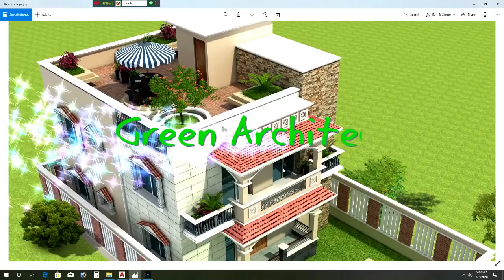২ শতক জমিতে ৬ বেড রুমের ডুপ্লেক্স বাড়ি 27'x31' | Best 6 Bed Duplex Building plan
২ শতক জমিতে ৬ বেড রুমের ডুপ্লেক্স বাড়ি  27'x31'
Green Architect
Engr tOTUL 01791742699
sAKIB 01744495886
3d Floor plan
৫ লক্ষ টাকায় ৩ রুমের বাড়ি
3D House plan 3 unit 88'x40'
Plan 3d Interior Design Home 3 unit
3D Building plan
৪ কাঠা জমিতে ৪ রুমের ২ ইউনিট বাড়ি
৫ লক্ষ টাকায় ৩ রুমের বাড়ি
Foundation cost
6 storied building cost
Engr totul
৭ ইউনিটের এক অসাধারণ বাড়ির -7 unit Building plan on 6 khata lamd
Sand pilling
Foundation cost
6 storied Building Plan with cost
৬ তলা বাড়ির খরচের হিসাব মাত্র ১ কোটি টাকা
8 storied Building plan 45'x40'
4 unit 6 storied building plan 84'x62'
10 storied building foundation cost
6 storied building foundation cost
6 storied building cost
  ১০ তলা বাড়ি ৬ তলা বাড়ির খরচ ৬ তলা বাড়ির ডিজাইন Building Plan and estimate Best Floor Plan 3 unit building plan design 3 unit home design 3 unit house design with cost 10 storied building design Construction of multi storeys building 1000 Sq ft building construction cost Foundation cost Pilling cost